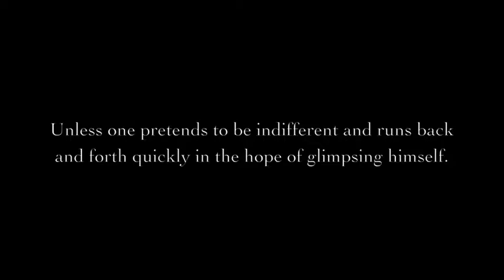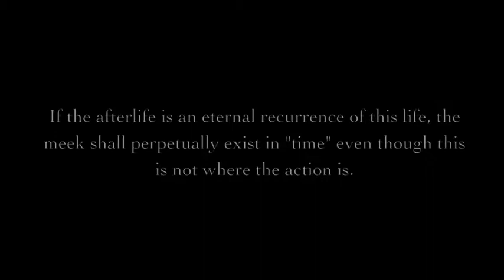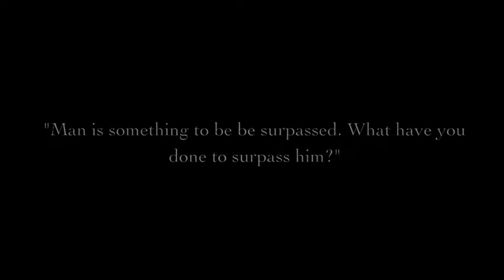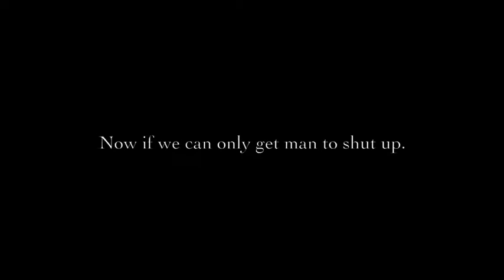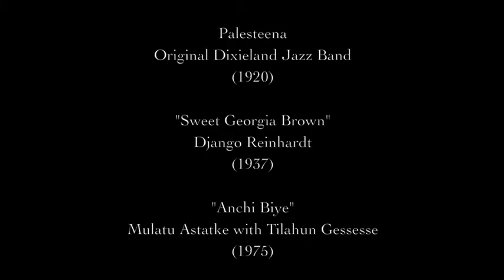Zarathustra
A short film about man's existence in observational society.
Actor credit: Vladi Shylock